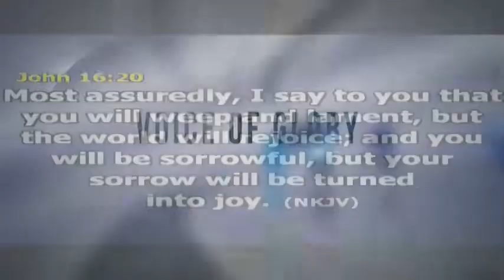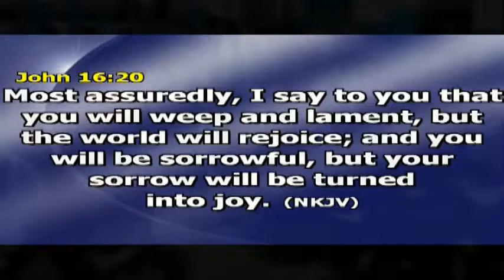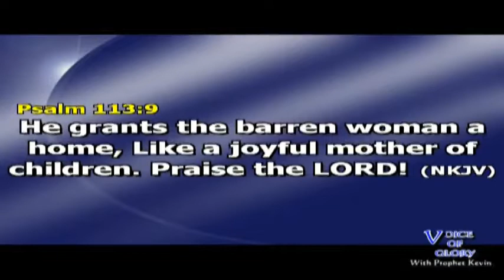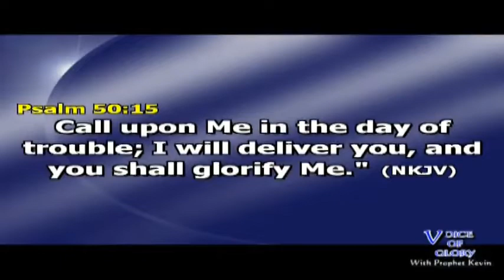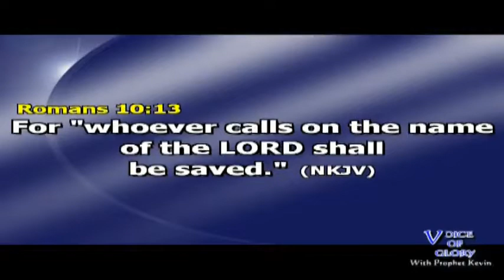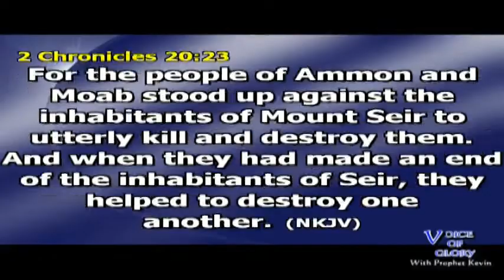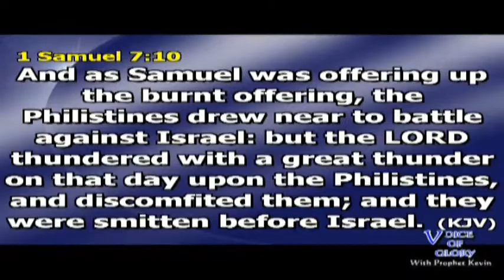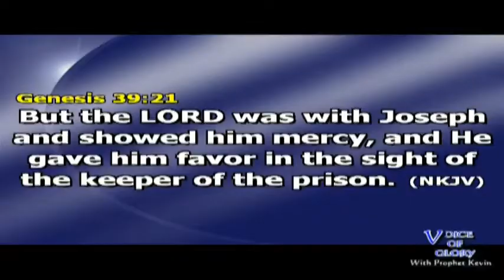THE GOD OF TURNAROUNDS 24/01/2020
The Evidence And The Seal Of God's Love In Your Life Is The  Experience Of The Turnarounds In Your Life